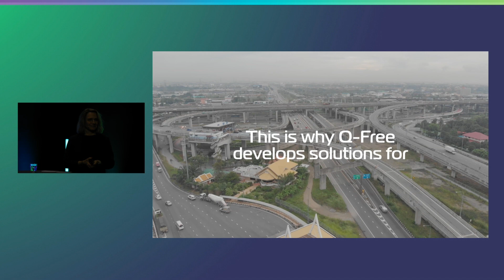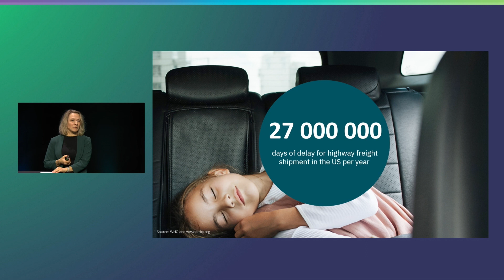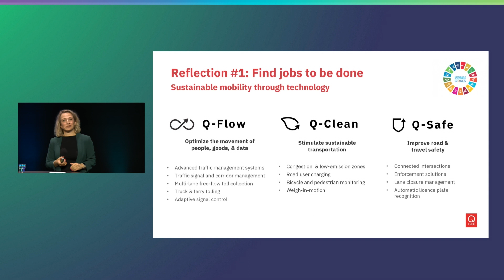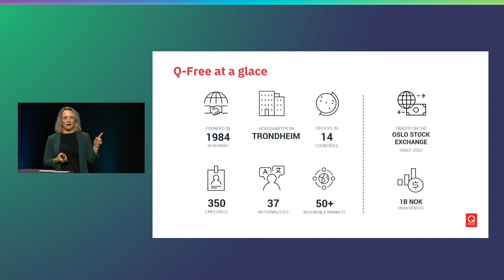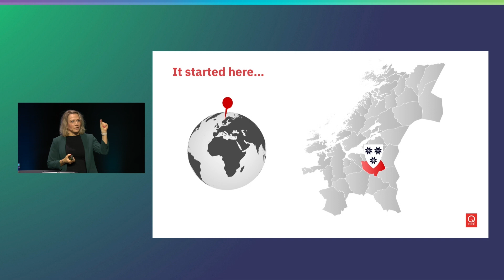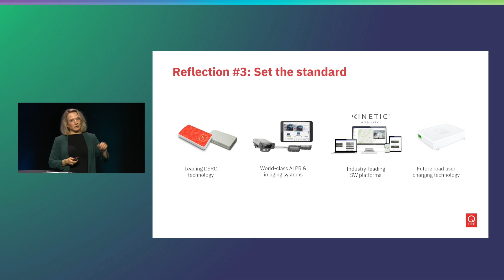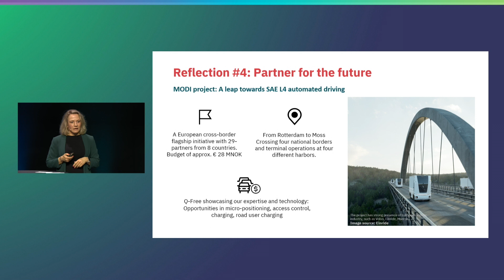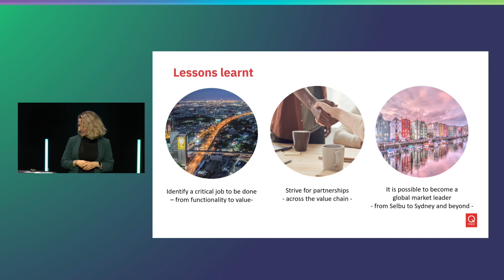Thale Kuvås Solberg | Trondheim Tech Port-konferansen 2023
Sesjon 1 | Bridging the gap – Norge ut i verden
Norge er ledende på digitalisering. Nå skal vi omstilles, det skal investeres og vi skal løse store samfunnsutfordringer. Hvordan skal vi klare å øke eksporten utenom olje og gass med 50% innen 2030?